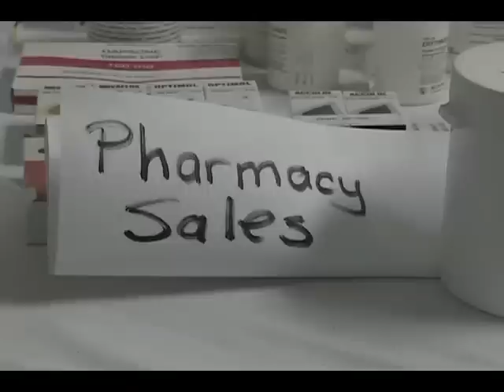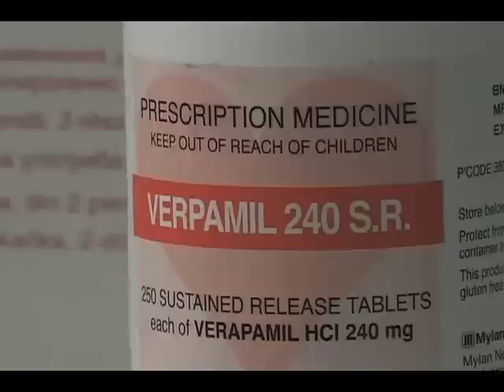Health Focus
Former health Minister Doctor Keith Mondesir has called on the government to clear the air on how a new measure that was passed in the senate recently, will impact on the cost of medicines.
 Doctor Mondesir is also urging citizens to press their MP's on the issue.
More from DBS'sBrian Calixte: